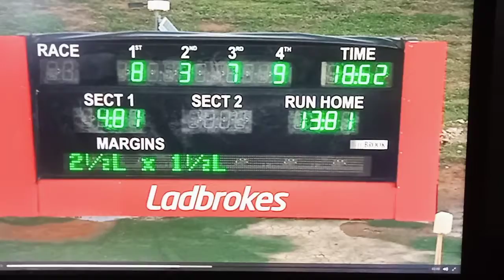Dubbo 07052020 race 5